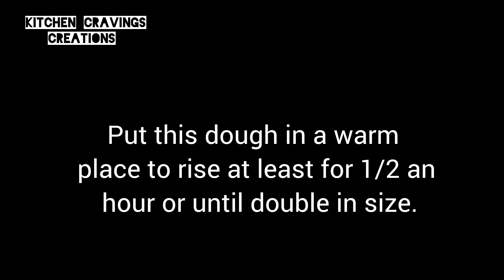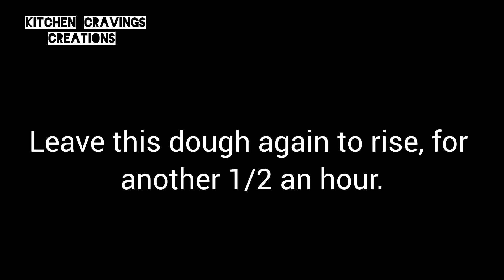Whole Wheat & Bran Bread | Healthy Bread For Weight watchers| Homemade Bread For Diabetic People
This simple and easy homemade bread recipe will be a great addition to your daily cooking routine.It is a wholesome and nutritious option, perfect for those seeking a healthier alternative to regular bread. Made with whole wheat flour and bran, it offers a hearty texture and a rich, nutty flavor. This bread is high in fiber, which promotes digestive health, and it's packed with essential nutrients like vitamins, minerals, and antioxidants. It's ideal for sandwiches, toast, or simply can be enjoyed with a spread of butter,jam or cream cheese

 Ingredients
Whole Wheat flour.               2 cups
Wheat Bran.                          2 cups
Salt.                                        1 tsp
Instant dry yeast.                  2 tsp
Bread improver.                    1/2 tsp